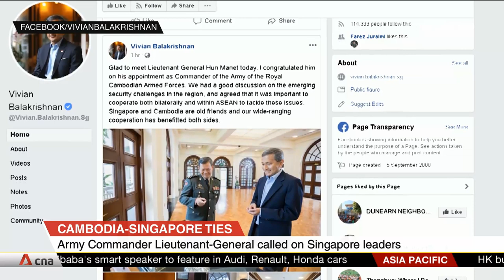Cambodian Army Commander Lieutenant-General calls on Singapore leaders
Singapore and Cambodia have reaffirmed their longstanding ties with a visit by the Royal Cambodian Armed Forces. Deputy Commander-in-Chief and Commander of Army Lieutenant-General Hun Manet called on Senior Minister Teo Chee Hean and Foreign Affairs Minister Vivian Balakrishnan on June 11. Both countries are also looking forward to next week's inaugural Singapore-Cambodia MFA-to-MFA bilateral consultations.